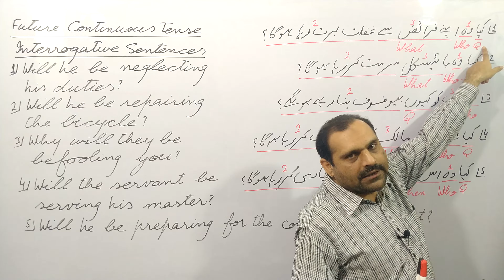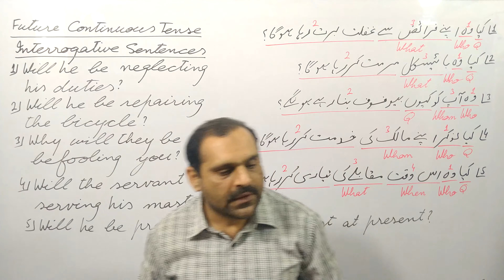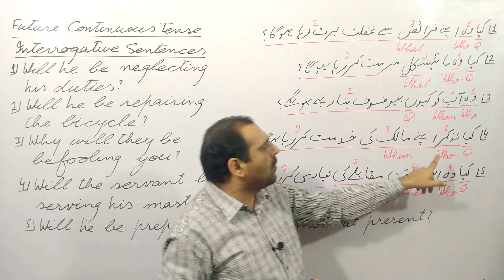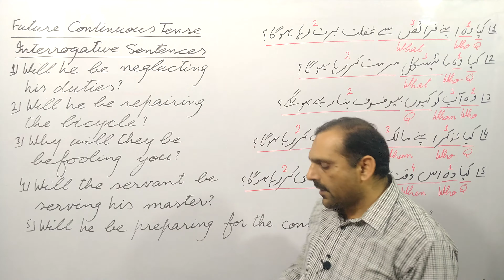Future Continuous Tense | Interrogative Sentences | Lecture 70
In this lecture, we will discuss interrogative sentences of future continuous tense.
Tenses are the most important part of English grammar because without understanding it, you are unable to write English.

If you have any questions, contact.
Prof. Muhammad Altaf